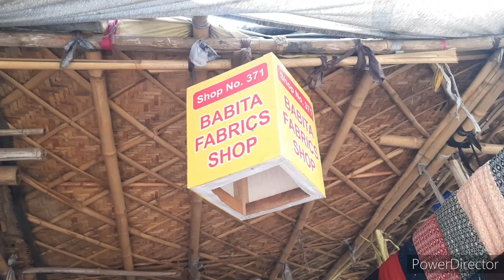Designer Boutique Fabric at Cheap Price|Georgget Organza Crepe Lycra Sequin Fab|Katran Market Mangol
Shop no.371
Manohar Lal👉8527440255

Mangolpuri fabric market, wholesale market,
katran market shop 131, katran market shop 248,